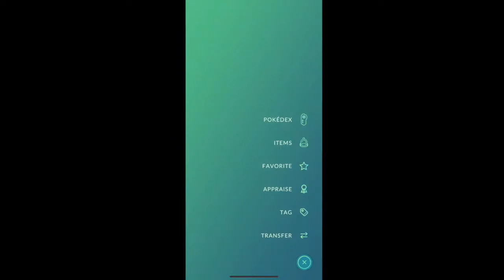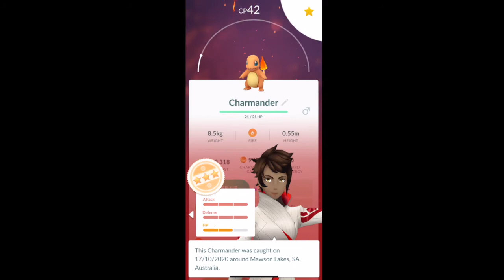Pokemon GO 2020 Shiny, Lucky & Evolution FIRE TYPE Pokemon *Sneak peak of parts of my collection*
Pokemon GO 2020 Shiny, Lucky & EvolutionFIRE TYPE Pokemon *Sneak peak of parts of my collection*
ISupremeFuryI
Pokémon GO Trainer Code: 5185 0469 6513